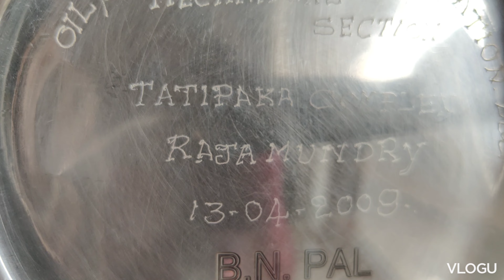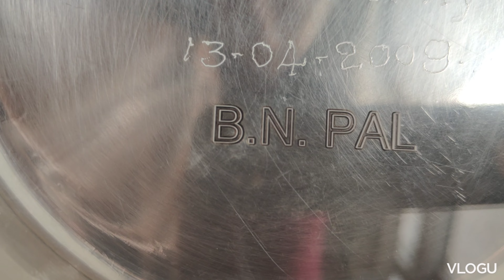বাবার অফিস-এর উপহার ফ্রেম করে আনলাম...এটা Tojo-Dodoর জন্য from দাদাই...তোজো Martial Art শুরু করেছে..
I'm Moumita Pal Roy.

" Moumita's diary... মৌমিতার ডায়েরি ".

It's a Bengali Daily Vlog.
If you like my youtube channel & facebook page,